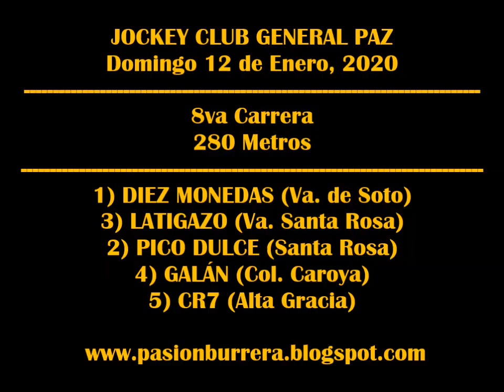DIEZ MONEDAS, Gral Paz (12-01-2020)